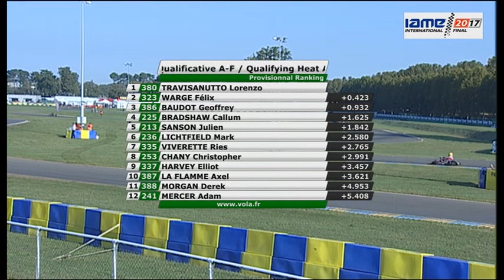IAME INTERNATIONAL FINAL 2017 OCTOBER 14 X30 SENIOR HEAT A F